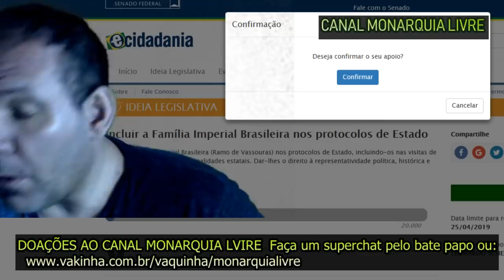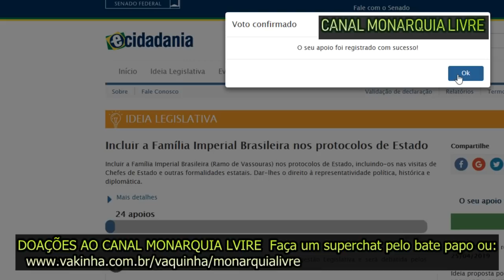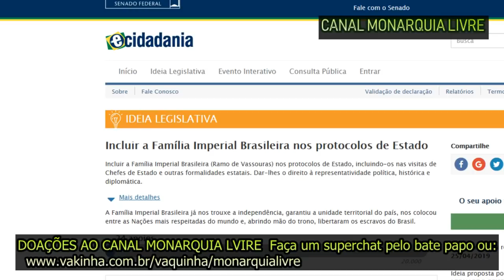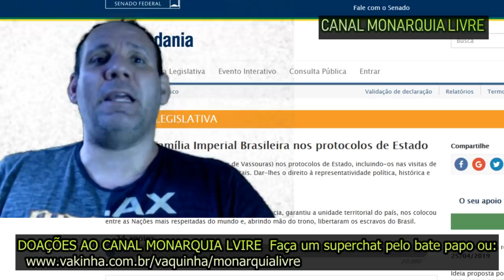CAMPANHA NO SENADO FEDERAL: Incluir a Família Imperial Brasileira nos protocolos de Estado